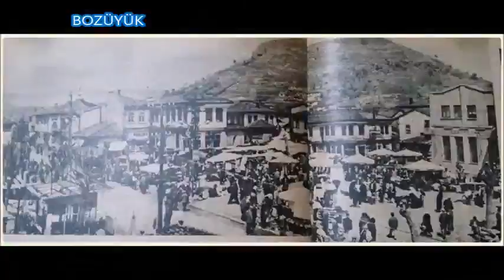eski resimler de BOZÜYÜK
hayatı günceli güzel olan herşeyi bizimle yaşayın